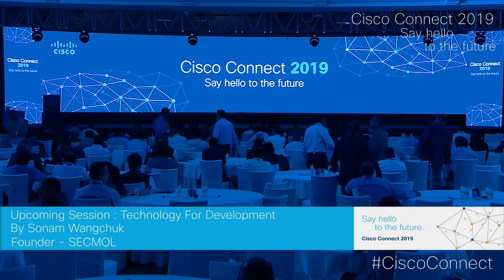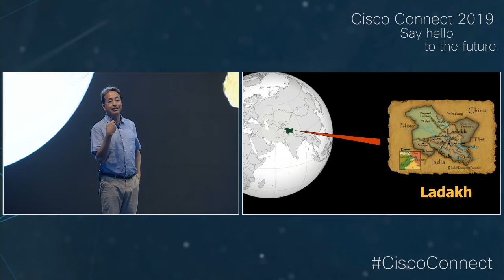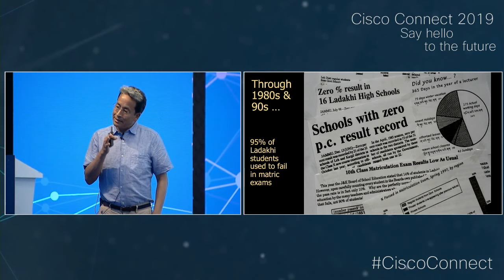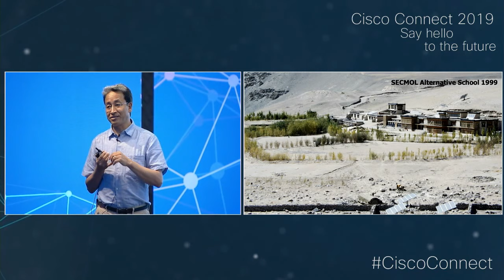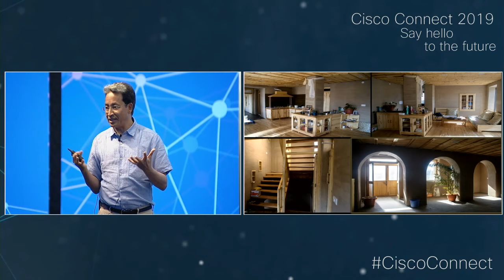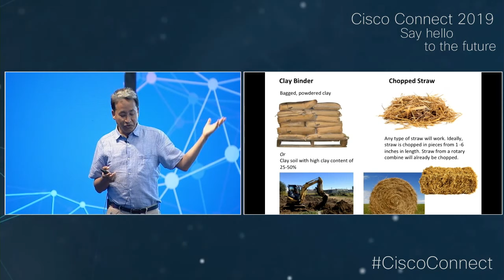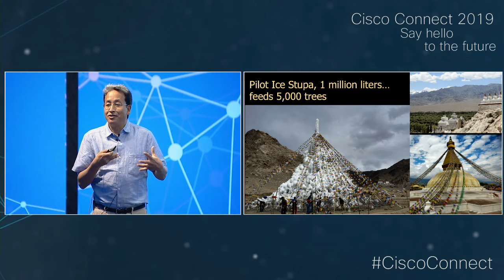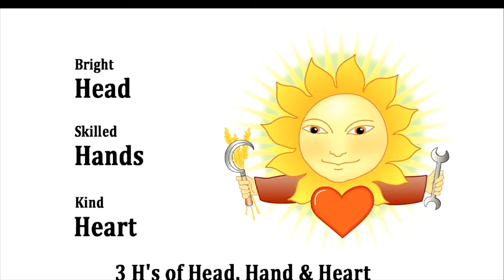Cisco Connect 2019 – Guest session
Don’t miss the final session of Cisco Connect 2019 by Sonam Wangchuk, Founder, SECMOL (Students’ Educational and Cultural Movement of Ladakh).